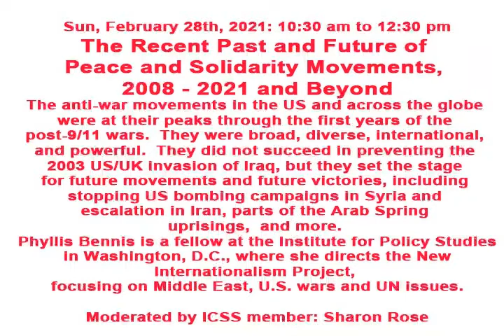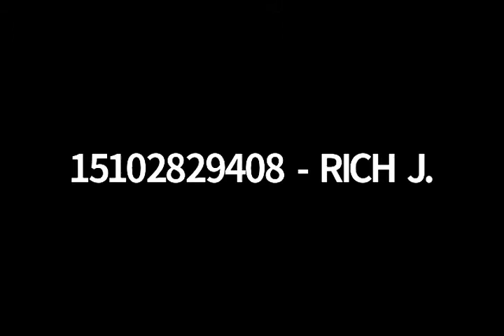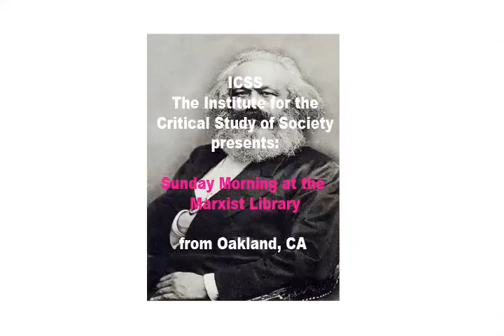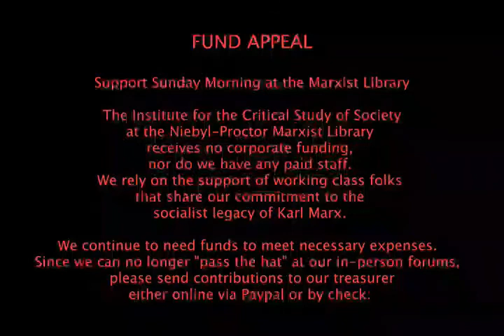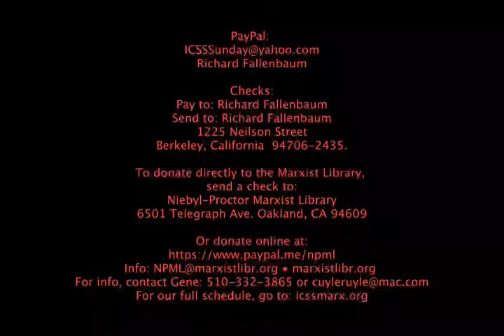ICSS 20210228 Peace and Solidarity Movements Phyllis Bennis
Sun, Feb 28, 2021: 10:30 am to 12:30 pm Pacific Time

The Recent Past and Future of Peace and Solidarity Movements, 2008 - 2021 and Beyond
The anti-war movements in the US and across the globe were at their peaks through the first years of the post-9/11 wars.  They were broad, diverse, international, and powerful.  They did not succeed in preventing the 2003 US/UK invasion of Iraq, but they set the stage for future movements and future victories, including stopping US bombing campaigns in Syria and escalation in Iran, parts of the Arab Spring uprisings,  and more.  By the time the Obama administration came into office in 2008, the movement in the US was already facing new challenges.  And over the next several years its power, size, breadth, and influence  had all diminished.  Many blamed it on "oh the peace movement was just too enthralled with Obama" and they stopped working.  But that claim, while holding a grain of truth among a few sectors of the movement, does not explain the changes.  Phyllis will discuss that history, and look forward to today's legacy and new anti-war organizations, and the rise of anti-war/anti-militarism components in a broad range of intersectional organizations.
About the speaker: Phyllis Bennis is a fellow at the Institute for Policy Studies in Washington, D.C., where she directs the New Internationalism Project, focusing on Middle East, U.S. wars and UN issues. For many years she has been a role model for those who would change US foreign policy by combining activism with crucial research and analysis.  In 2001 Phyllis helped found the U.S. Campaign for Palestinian Rights, and now serves on the national board of Jewish Voice for Peace. She works with many anti-war and Palestinian rights organizations, writing and speaking widely across the U.S. and around the world. She has served as an informal adviser to several top UN officials on Middle East issues and was twice short-listed to become the UN Special Rapporteur on Human Rights in the Occupied Palestinian Territory.  Phyllis has written and edited eleven books. Among her latest is the just-published 7th updated edition of her popular Understanding the Palestinian-Israeli Conflict. Other important works include Before & After: US Foreign Policy and the War on Terror and Challenging Empire: How People, Governments and the UN Defy U.S. Power.